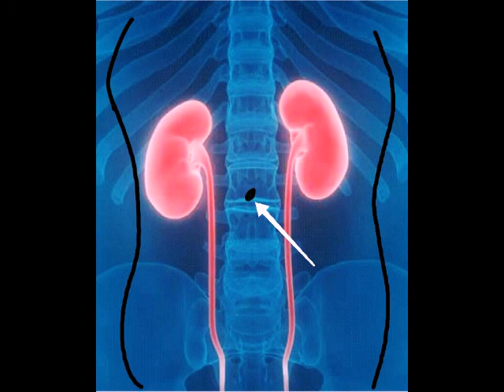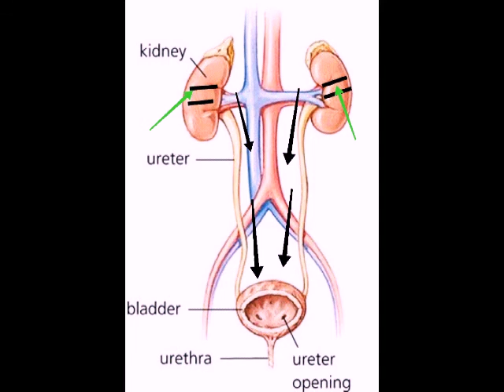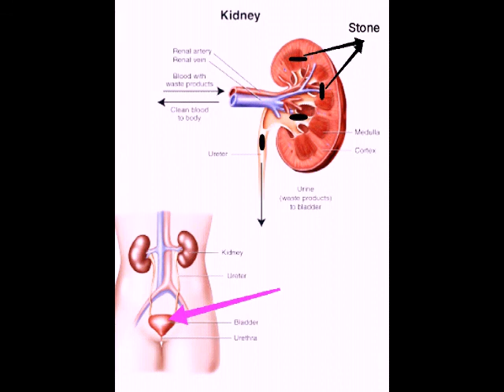आसान शब्दों में जानिये हमारी kidney कैसे काम करती है।😎腎臓の機能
In this video you will see how our kidney works in easy language.